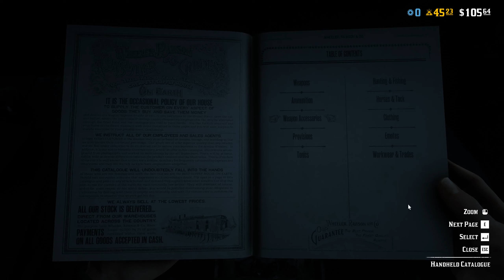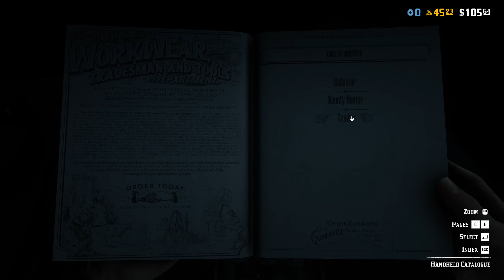Part 1a: First experiences in Online Free Roam [KatsPurr's Wild West Adventures in RDR2]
18:48 Taking photographs
29:15 Doing missions
34:20 Learning how to ride a boat.